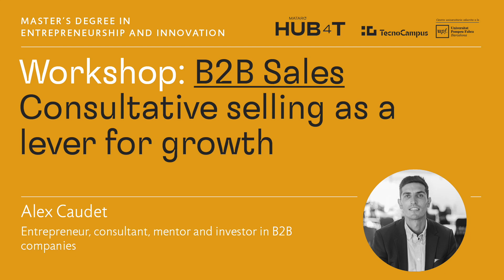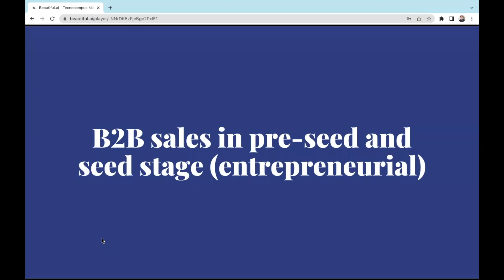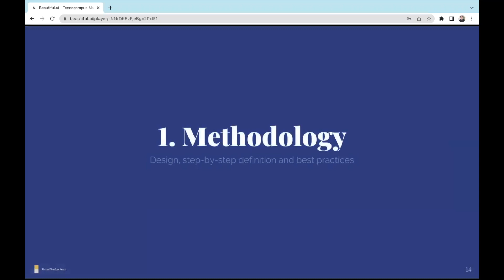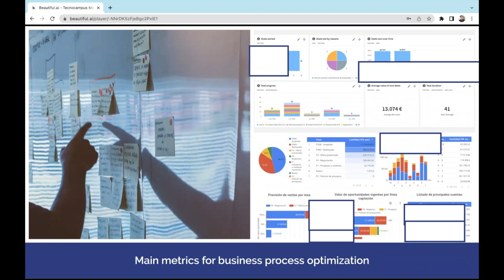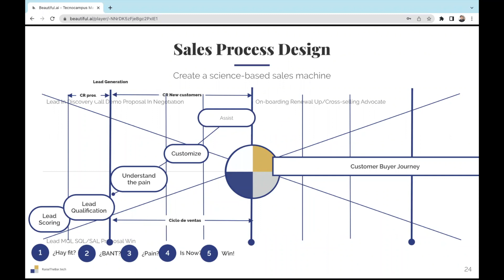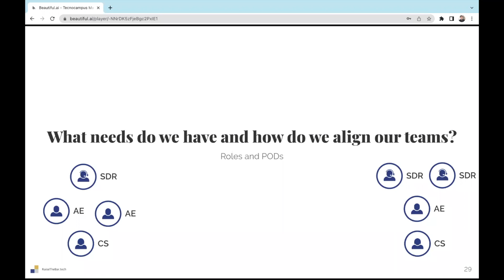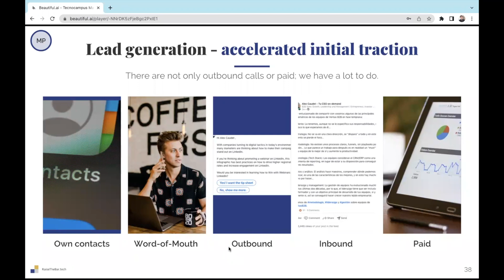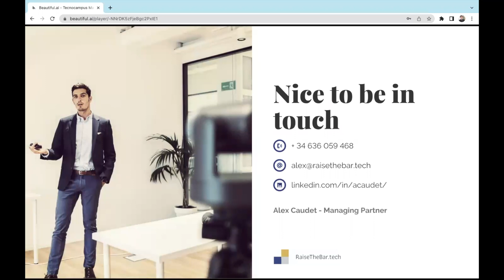Workshop: B2B Sales - Consultative selling as a lever for growth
Discover consultative selling, the lever for the growth of your business, with Alex Caudet. You will learn about the best known tools for analyzing business models, impact strategies and their layers, to be able to create a profitable businessmodel at the same time.